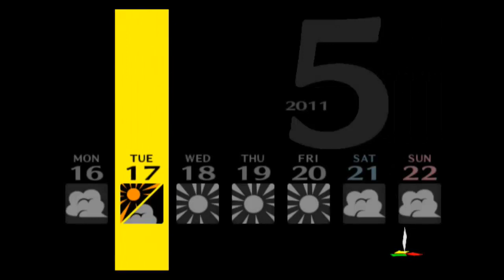Persona 4 - parte 20 (del 05/17 al 05/19) - Gameplay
Shin Megami Tensei: Persona 4 es un videojuego de rol desarrollado y publicado por Atlus para la consola de PlayStation 2, y cronológicamente es la quinta entrega dentro de la serie de Persona. Asimismo, este título forma parte de la franquicia Megami Tensei.

Fecha de estreno inicial: 10 de julio de 2008
Compositor(es): Shoji Meguro
Modos de juego: Un jugador, multijugador
Artista(s): Shigenori Soejima​; Susumu Nishizawa
Serie: Persona
Plataformas: PlayStation 2, PlayStation 3, PlayStation Vita, Microsoft Windows
PSN: renzorc262
Steam: renzorc262